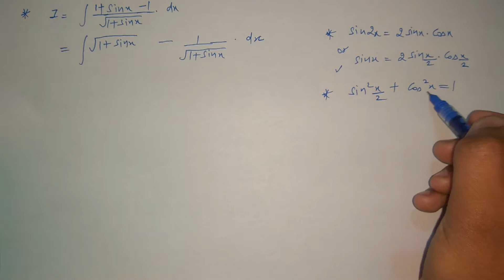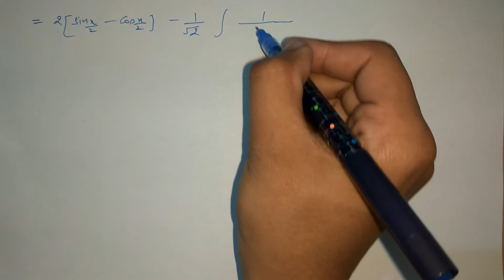#16 | Rule No.(23) with example | Basic Rule of Integration | CBSE Class 12 (Hindi/English)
In this video, you can learn basic rule (23) of Integration with examples.